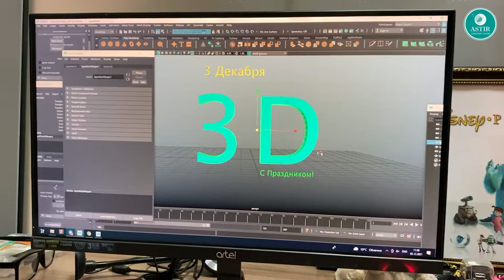3 Dekabr 3D GRAFIKACHILAR KUNI